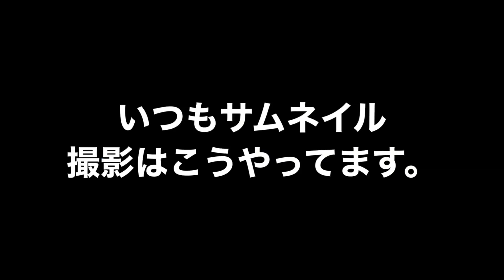こんなオリジナル激レアメダカができました！まだ道半ばですが、、、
メダカ飼育　メダカ愛好家　メダカ専門店　改良メダカ
その他メダカと関係無い動画もたまに配信します。

ちちまんぼ←メダカ族も参加中！！！